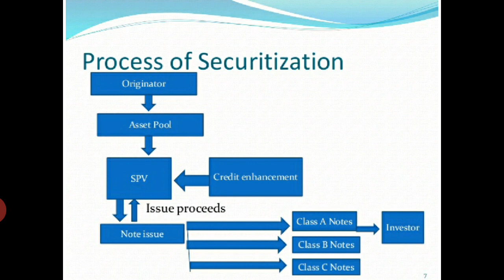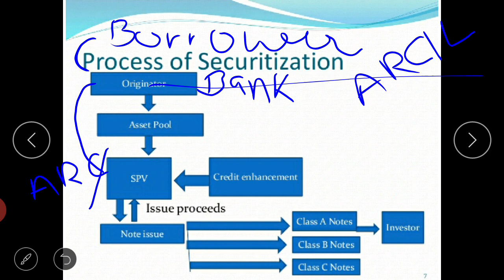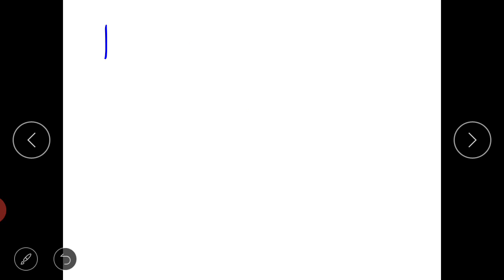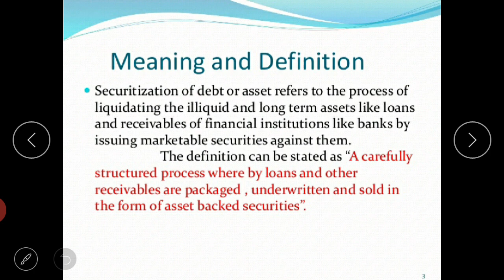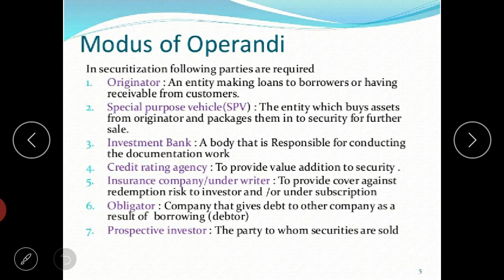Securitization/MBA 3rd sem/Management of financial services